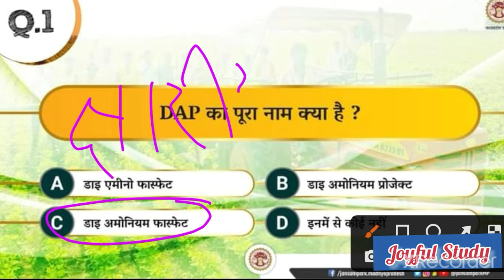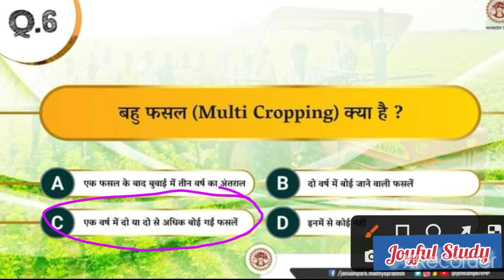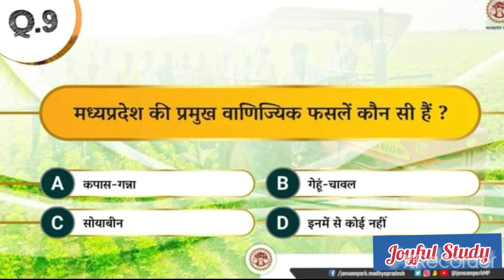ग्रामीण अर्थव्यवस्था/Grameen Arthvyavstha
gramin arthvyavastha and panchayati raj
mp patwari, panchayati raj, पंचायती राज, patwari exam preparation, gramin arthvyavastha and panchayati raj, mp patwari panchayati raj, panchayti raj for mp, panchayati raj for mp patwari

Article 243 of the Indian Constitution, ग्रामीण अर्थव्यवस्था, Village Economy and Panchayati Raj, ग्रामीण अर्थव्यवस्था एवं पंचायती राज, village economy for patwari exam
ग्रामीण अर्थव्यवस्था
patwari exam  how to prepare for m.p ptwari exam samiksha institye, patwaei exam
Gramin aerthvyavstha, UP patwari, UP lekpal exam
Grameen Arthvyavstha
patwari exam 2017, how to prepare for m.p ptwari exam 2017, samiksha institye, patwaei exam 2017, Gramin aerthvyavstha, UP patwari, UP lekpal exam